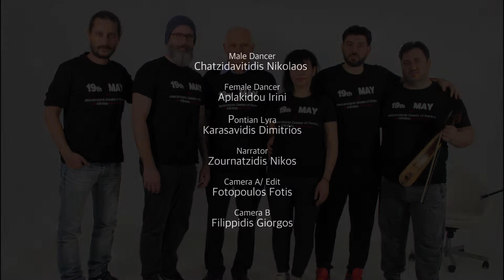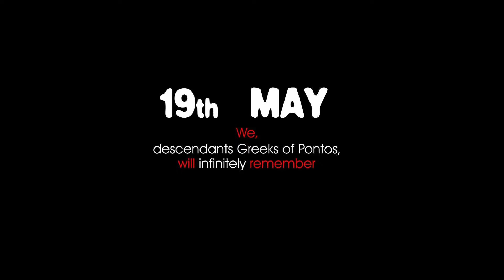Ters Gumusmaden (Τερς Γκιουμούς Ματέν) Pontic (Pontian) Greek Folk Dances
Βήματα ποντιακών χορών. Μαθαίνουμε πως χορεύται ο "Τερς ".
Pontic (Pontian) dance steps. We learn how to dance "Ters".
Το Pontic Greek Folk Dances, δημιουργήθηκε για να βοηθήσει όσους ενδιαφέρονται να μάθουν Ελληνικούς χορούς από τον Πόντο!
The project Pontic Greek Folk Dances, was created to help those who are interested in learning Greek dances from Pontus!